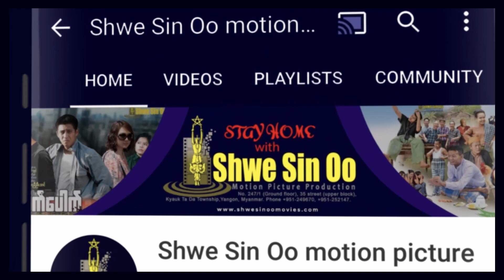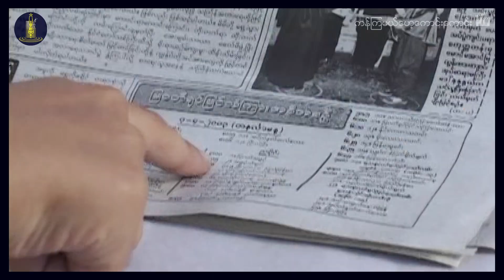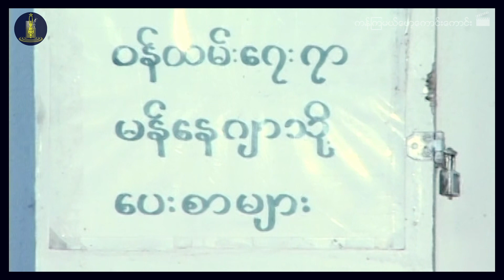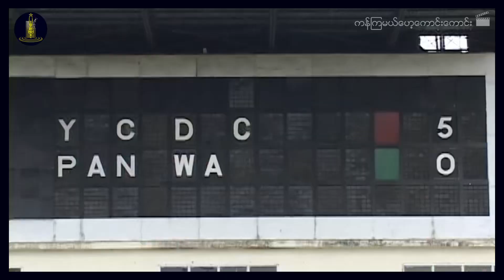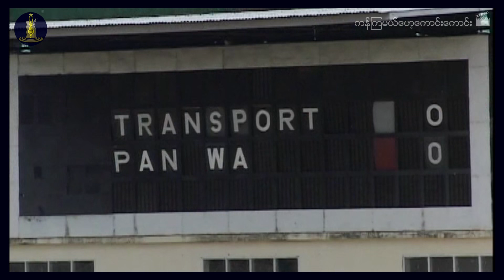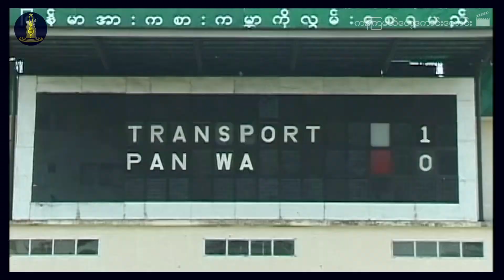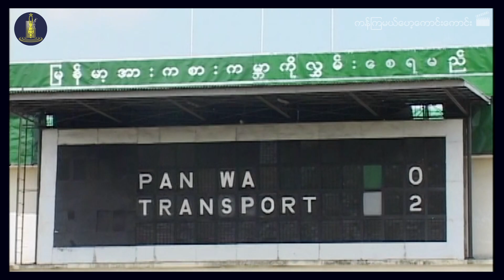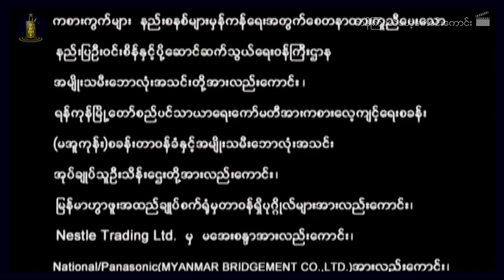ရွှေစင်ဦးရုပ်ရှင် | ကန်ကြမယ်ဟေ့ကောင်းကောင်း | Kan Kya Meal Hay Kaung Kaung | မြန်မာဇာတ်ကား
📕ဇာတ်လမ်း- သန့်ဇင်အောင်
📝ဇာတ်ညွှန်း- ပိုးဇော်ဇော်မောင်
🎬ဒါရိုက်တာ- ဇော်ဆက်
🌟သရုပ်ဆောင်များ- လူမင်း၊ ခိုင်နှင်းဝေ၊ ချောရတနာ၊ မိုးပြည့်ပြည့်မောင်၊ ပွင့်နဒီမောင်၊ ပပဝင်းခင်၊ သင်းသင်းယုလှိုင်